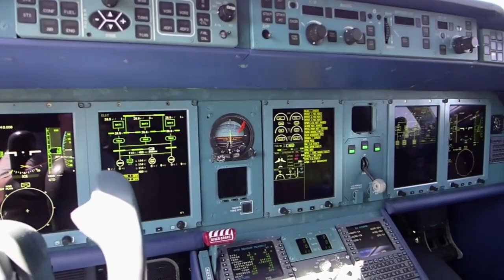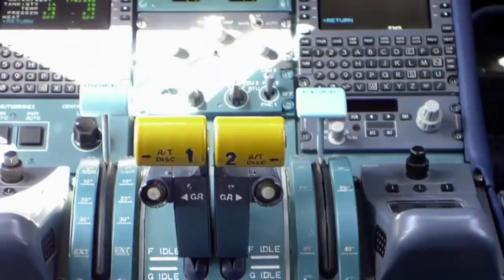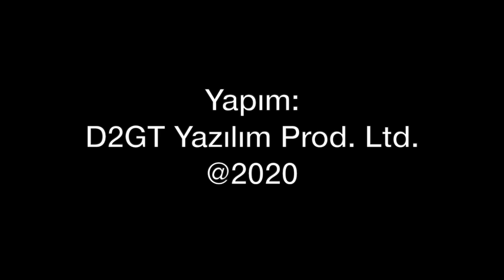Türkiye Antonov An178 alacak mı?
Türkiye Ukraynalı Antonov'un geliştirdiği An178 askeri nakliye uçağı projesine ortak olacak mı? Bu proje Türkiye'ye ne tür avantajlar veya dezavantajlar sağlar? Tolga Özbek anlatıyor.
Videomuzun müziği, değerli takipçimiz Selçuk Çelebi tarafından hazırlandı:
Kanalı  @Ambient Music Selcuk Celebi   Eserlerine ulaşmak için: